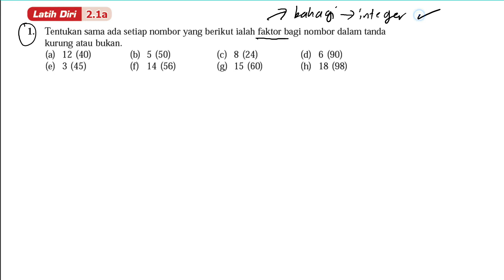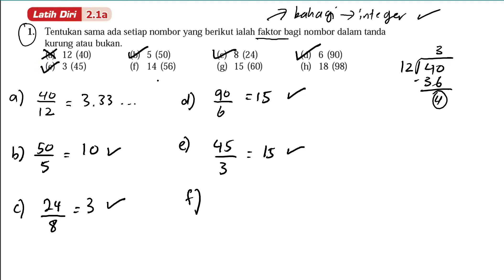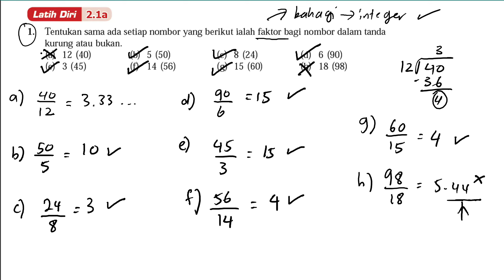Latih diri 2.1a No 1 | Matematik Tingkatan 1 Bab 2 Faktor dan Gandaan Tentukan sama ada faktor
Tentukan sama ada setiap nombor yang berikut ialah faktor bagi nombor dalam tanda kurung atau bukan.